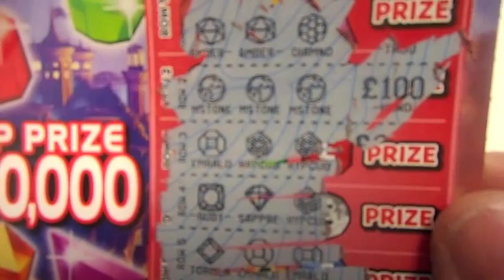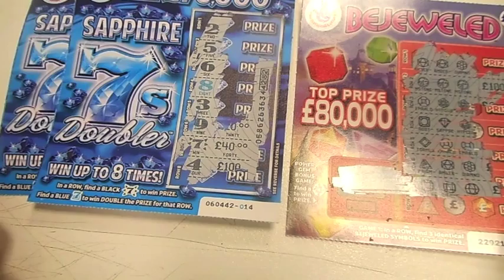scratchcard winner happy days